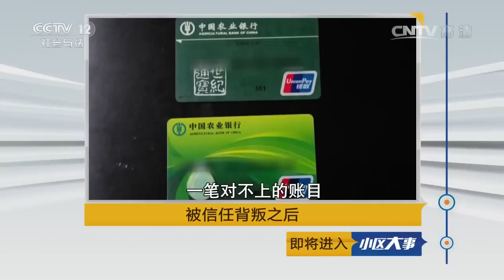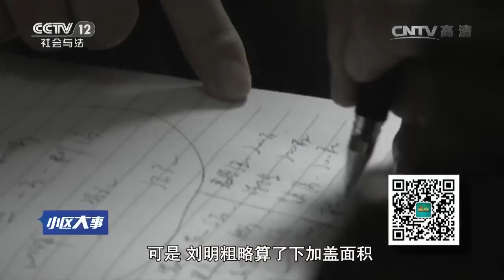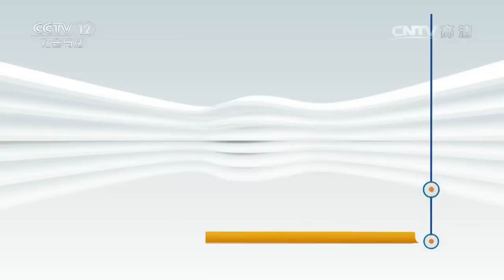被信任背叛后【小区大事 20160729】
本期节目主要内容： 2015年的冬天，石家庄市广电调委会的调解员周文龙接到电话，家住桥西区的王红表示要与丈夫离婚。周文龙了解了下王红和刘明的基本情况，夫妻双方因为家里的卖房款而开始互相猜忌，刘明动辄对王红拳脚相加，最终导致王红起诉离婚。两人都同意离婚，但在财产分割上存在异议。刘明家有14间出租房和一间小超市，王红称家里入不敷出，自己已经动用了父亲的退休工资，刘明认为妻子有猫腻。

【《小区大事》介绍】《小区大事》是社会与法频道栏目。一档展现社区生活的全新栏目，记录寻常百姓的悲喜故事。每周日晚，路一鸣到咱们小区作客，一起聊聊您身边的大事小情。